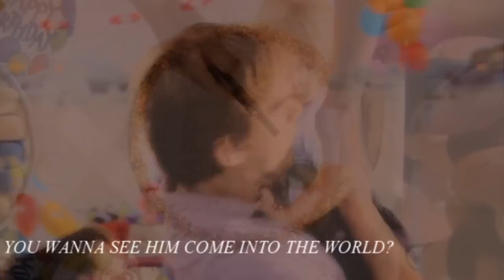Dexter & Harrison // The Air I Would Kill To Breathe..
I know that I used this song before but I wanted to reuse it for this vidlet that I made. As soon as I finished Season 5 of Dexter I knew right away that I wanted to make a father and son video with him and Harrison. Even though Dexter cant express his feelings like a normal person you can tell that he really does love his son. Especially in s5 after Rita dies and he has to be a single father. So I decided to make a short video in honor of the two of them. Its not my best video. But I do like how it turned out, nice & simple. I hope you enjoy!

This video was inspired by the INSANELY amazing video that EminemGirl814 made for Angel & Connor. I love it so much!!!  Even though you stopped watching Dexter, I know how much you love babies. So this video is dedicated to you Katie! :D